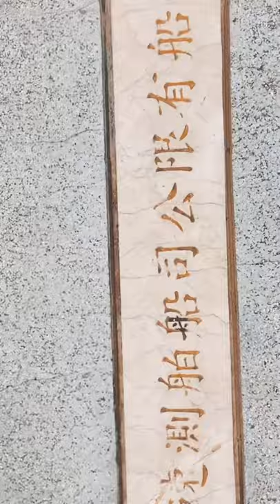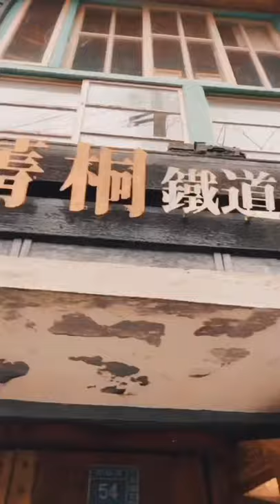Guagua Vlog/振興之旅來北海岸野柳變瘦女王頭跟懷舊菁桐老街驚見可愛小貓/chill日常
We got mountains ⛰ oceans 🌊 eagles 🦅 cats 🐈 and nice people ☺️

Love this country.🥰

I am the originator with this video.

Musician : Jef

Please respect the original author.🙏